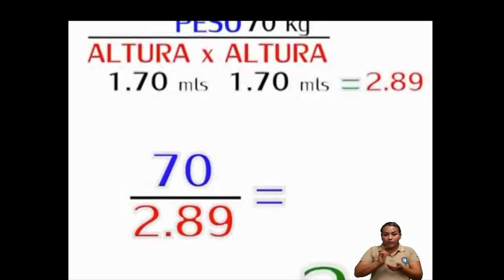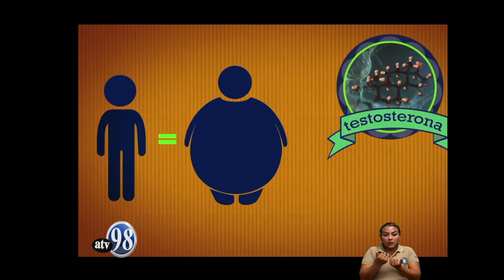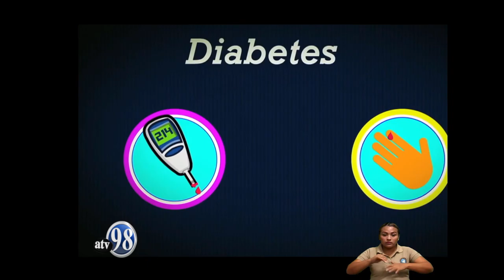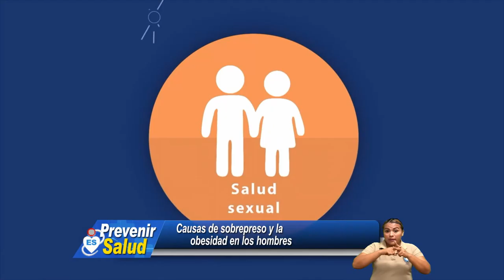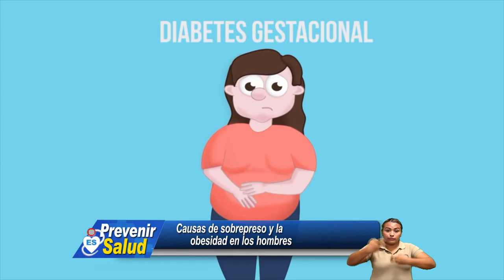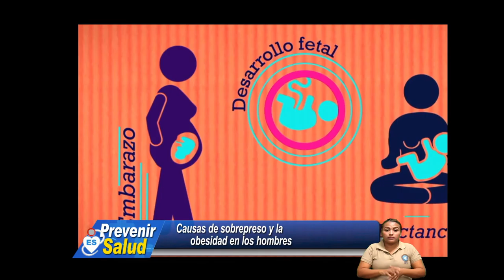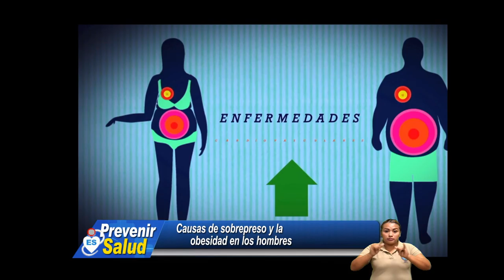PREVENIR ES SALUD, VIERNES 01 DE MARZO 2019